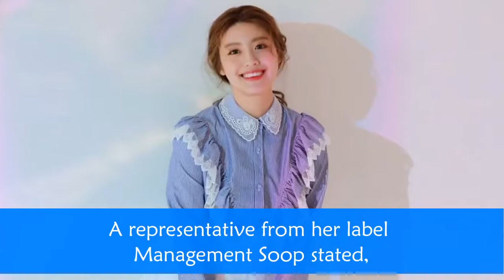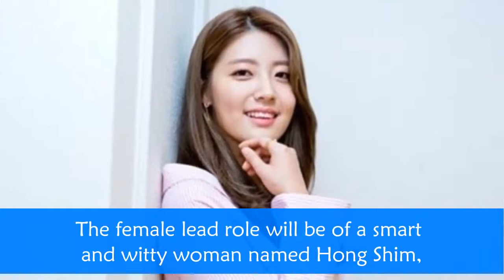EXO's D.O. and Nam Ji Hyun in new drama '100 Day Husband'?